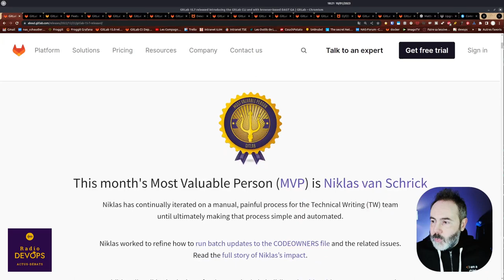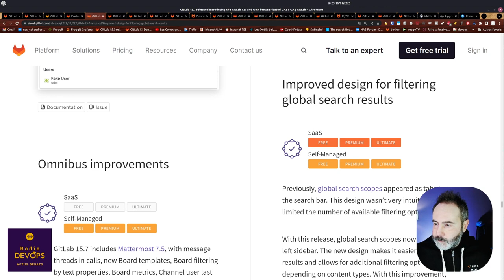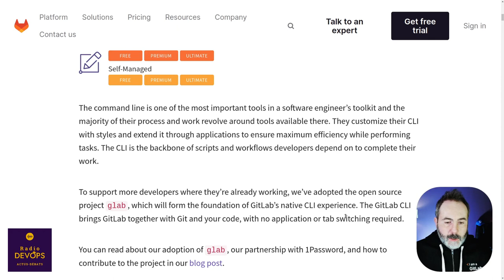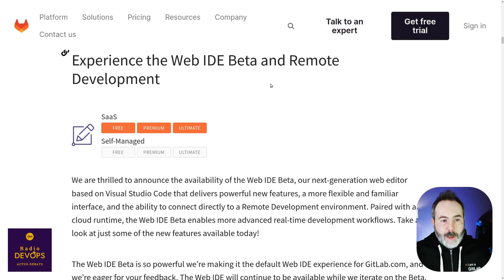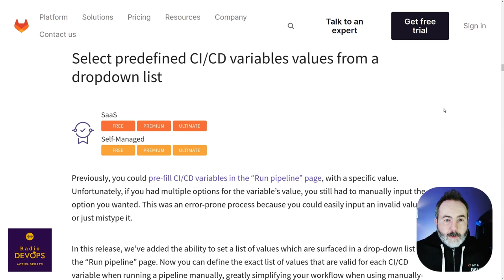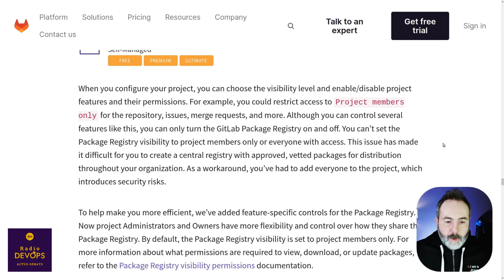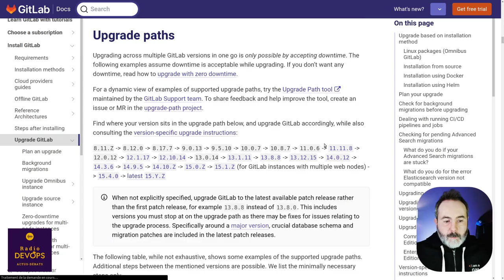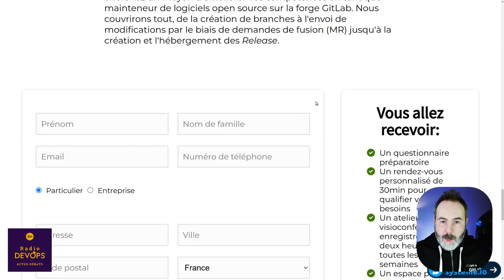🦊 Sortie de GitLab 15.7 | Trouvailles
🔎 Que nous réserve cette release GitLab 15.7 ?

Sommaire
00:00 Intro
01:15 Release GitLab 15.7
04:54 Plan
07:15 Create
14:27 Verify
18:47 Package
19:42 Mattermost 7.5
21:35 BONUS : GitLab Upgrade Path
24:56 Prend un raccourci sur GitLab

💡 Les Trouvailles sont des émissions de veilles à parution aléatoire sur le monde DevOps ou Cloud.

Crédits

 Mes liens